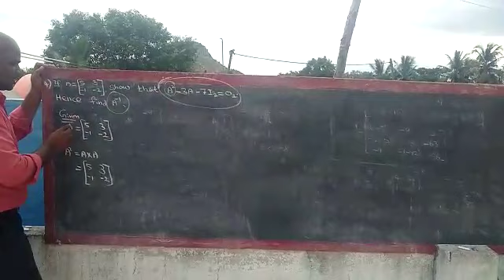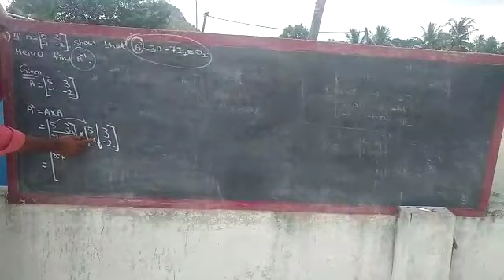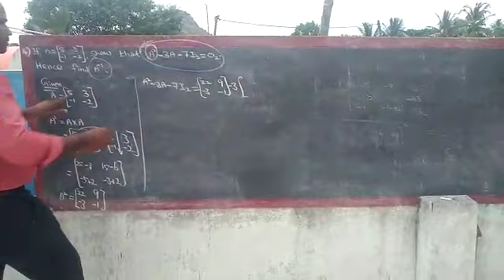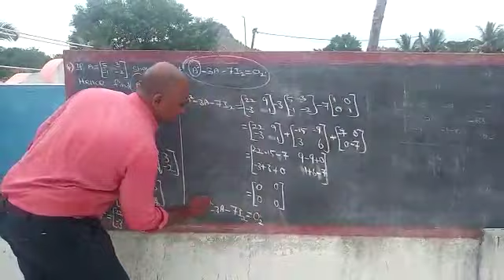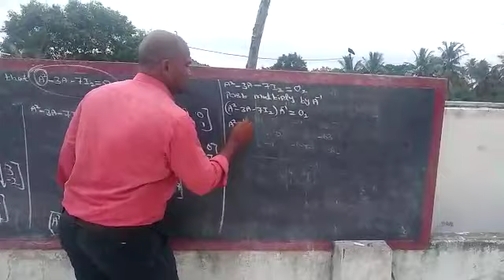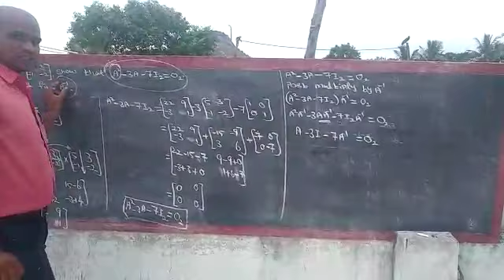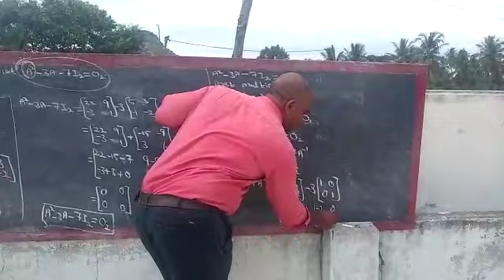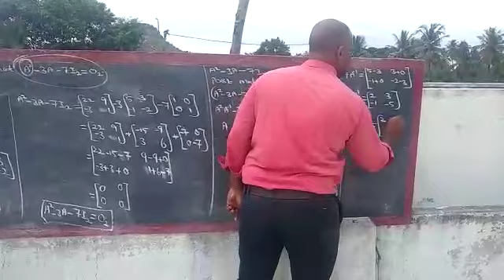Exercise (1.1), 4th sum (12th maths video 19)